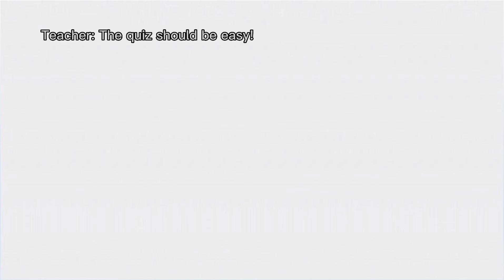Two Very Funny School Memes for Y’all!